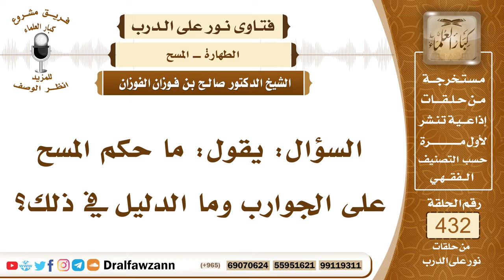5913- حكم المسح على الجوارب - الشيخ صالح الفوزان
"5913- السؤال: يقول: ما حكم المسح على الجوارب وما الدليل في ذلك؟
الجواب: الجواب: المسح على الجوارب مشروع يكفي عن غسل الرجلين، المسح على الخفين، وهو مذهب الإمام أحمد رحمه الله، لكن بشرط أن تكون الجوارب ساترة للرجلين من الكعبين وما تحتهما وأن يكون الجورب صفيقًا يعني غير شفيف وغير مخرق ومشقق بل يكون ساترًا لجميع القدم جميع الرجل فيمسح عليه يوم وليلة للمقيم وثلاثة أيام للمسافر بلياليها.
السيرة الذاتية:
للاشتراك في قناة الشيخ صالح الفوزان

14_ الشيخ محمد أمين الشنقيطي
يتيوب

15_سماحة المفتي عبد العزيز آل الشيخ
 يوتيوب

رئيس الفريق
لمشروع كبار العلماء